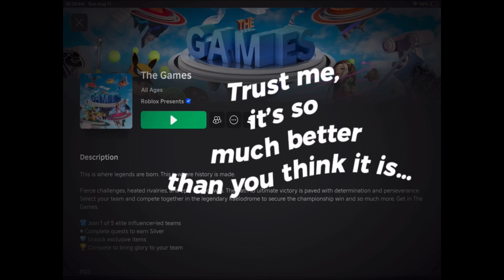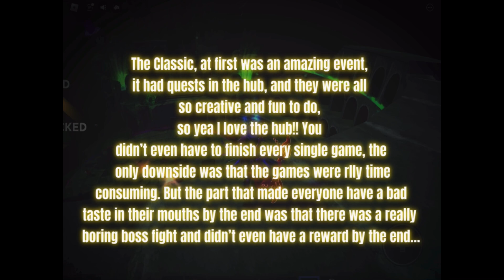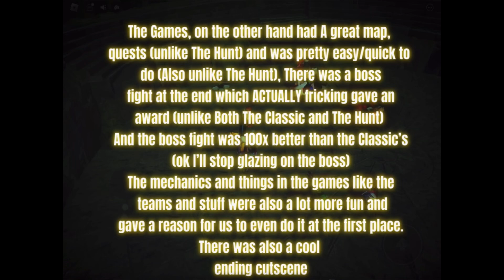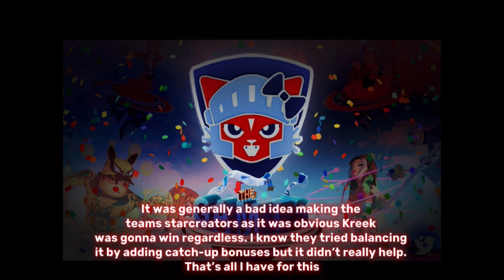Why The Games Event In Roblox Was So Much Better Than You Think It Is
The Games Event in Roblox had so much things we overlooked as we were just there to complete the event. We don’t realize how polished the event itself is, and how much better it is than the past 2 events this year (The Hunt and The Classic)

In the video, I yap about:

1) It’s generally good qualities

2) The best part, being the boss fight

3) What makes it better than The Hunt and The Classic

4) How Roblox can improve for next time.